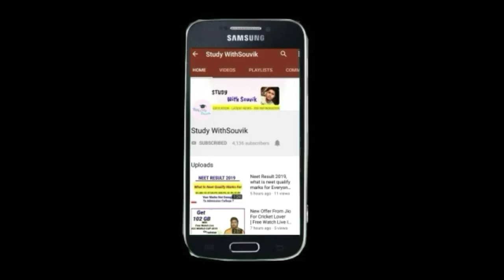Private job vacancy 2020, Amazon Jobs From Home, Tech Mahindra Jobs For Freshers, Work from home job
Amazon Jobs
Amazon Customer Support Associates Job Tech Mahindra Customer Support Associate Jobs
Amazon VCS Jobs
 Tech Mahindra Interview for freshers Customer Care job online jobs at home
Amazon Jobs From Home Work From Home Jobs
amazon virtual customer service Graduate Jobs
Part Time Jobs
 Amazon VCS Jobs
 Amazon Flex Job 12th Pass Jobs
Virtual Customer Service Amazon BPO Jobs TechMahindra Job notification
Freelance Jobs
 Freelancer Online Customer Service Jobs Virtual Assistance Jobs
Customer Care Jobs
Amazon Job Vacancy 2020
Earn Money Online Digital Online Job

tatamotors recruitment,
tatamotors recruitment today 2020, tatamotors vacancy,
 tatamotors job, tatamotors job today 2020, tatamotors ma job kaisa paye,
 tatamotors ma job a lia kaisa apply kare, tatamotors job apply 2020,
tatamotors job apply

jobs in Singapur
jobs in Nepal
jobs in Australia job in